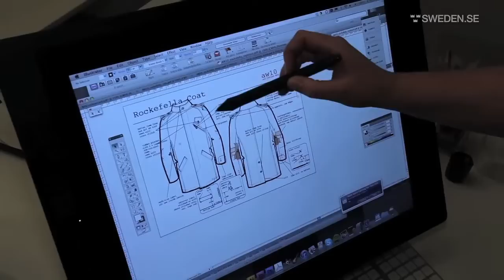Swedish Fashion—Post Fire Dew, behind the scenes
Odd Molly is one of the few Swedish fashion brands to make an impression on the huge American market. Post Fire Dew is their new men's label, created by award-winning chief designer Ylva Liljefors. Meet her in our behind-the-scenes exclusive.